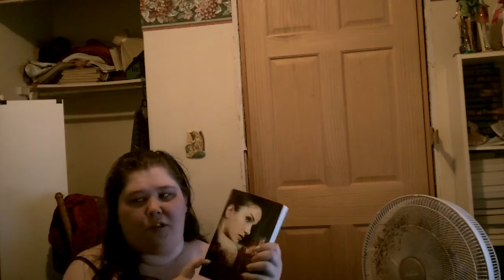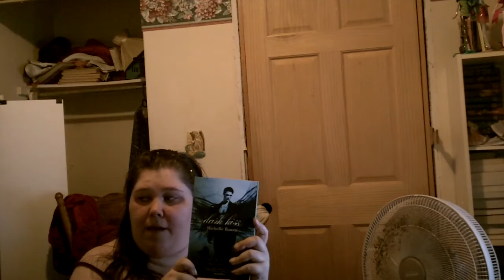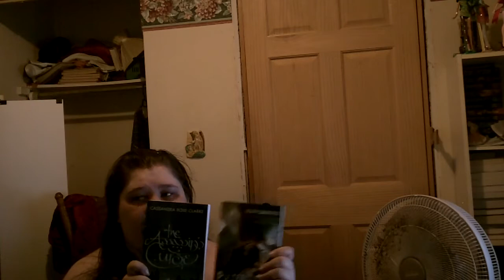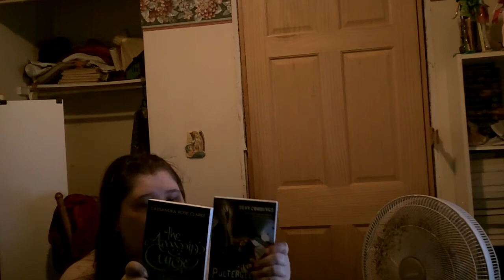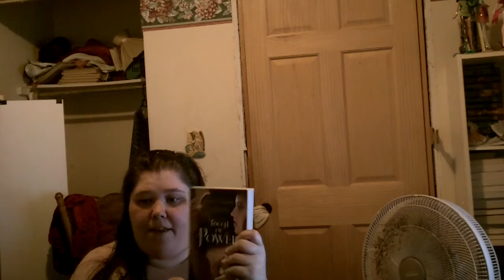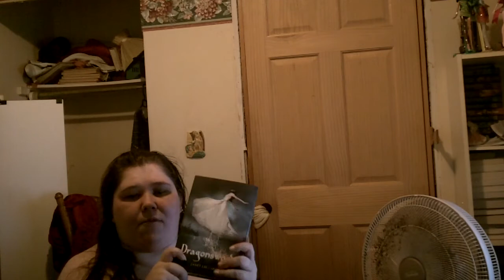ShopaholicSunday5.MOV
Curious what books I've received the last few weeks? Check them out here. :) The I Write, I Read, I Review edition of Stacking the Shelves.